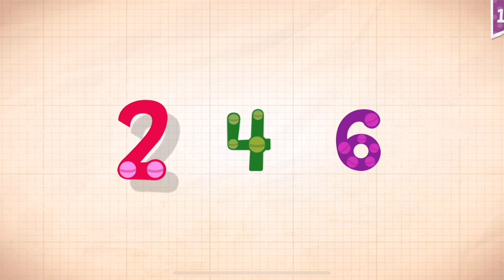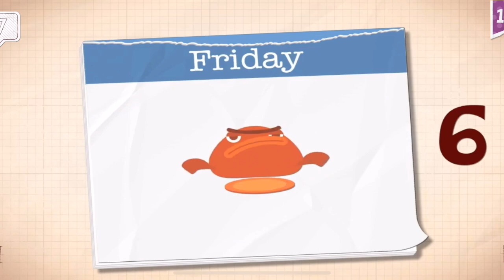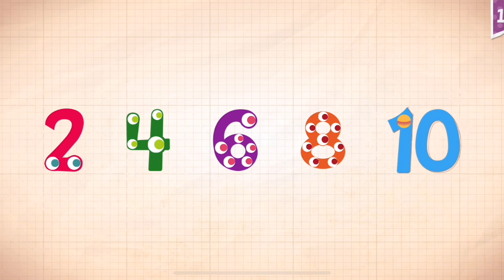Endless Numbers Learn To Count 1 to 10 Best App For Kids Count 1 to 50